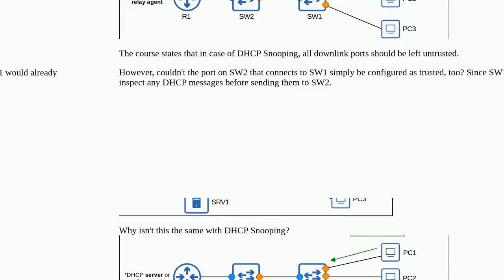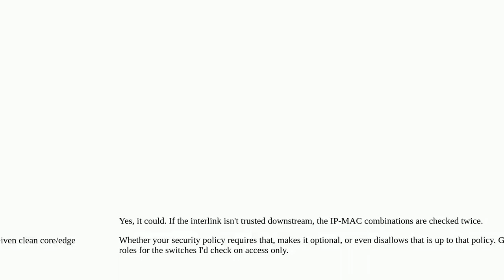Trusted and Untrusted ports in DHCP Snooping / ARP Inspection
A special thanks goes out to the community

  dhcp arp dhcp-snooping